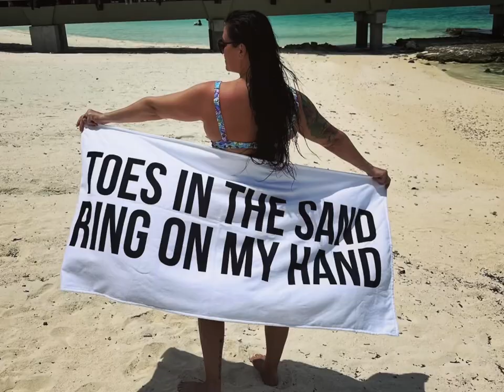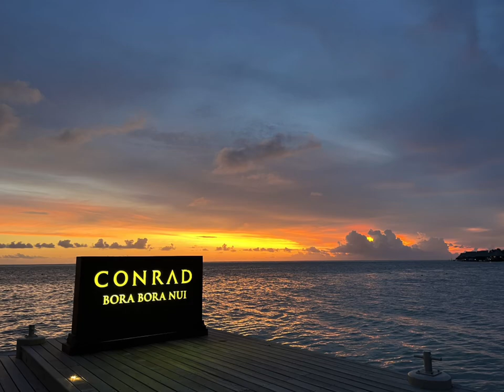James & Heather’s Honeymoon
Highlights from our honeymoon in the French Polynesian islands of Mo’orea, Bora Bora and Tahiti.

Snorkeling reefs with manta rays, stingrays, tropical fish and black tip sharks! Jet Ski’s, ATV’s, mountain top lookouts, Venice point black sand beach, local markets, flower crowns and amazing sunsets from our overwater bungalow. An absolute dream come true!